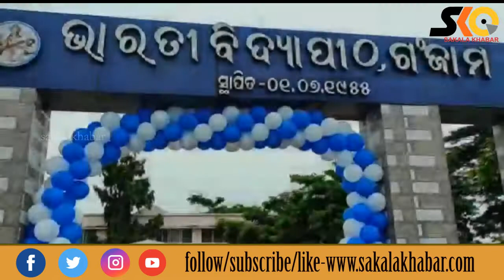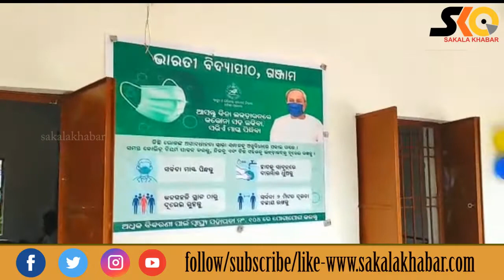Student excited for opening of school ll ଦୀର୍ଘ ଦିନ ପରେ ଖୋଲିଲା ସ୍କୁଲ : ପିଲାଙ୍କ ମନରେ ଉତ୍ସୁକତା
Sakala Khabar
ଦୀର୍ଘ ଦିନ ପରେ ଖୋଲିଲା ସ୍କୁଲ : ପିଲାଙ୍କ ମନରେ ଉତ୍ସୁକତା